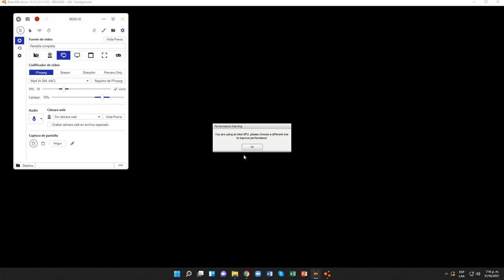BeamNG.drive (Conducción Libre) (Isla Jungle Rock, Península)